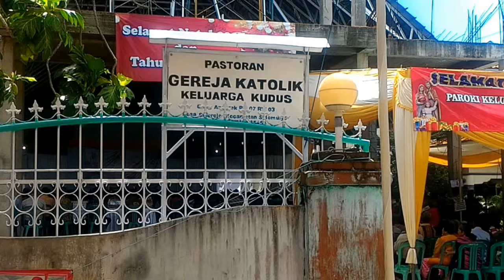Menutup Tahun 2017, Paroki Keluarga Kudus Sidomulyo Rayakan HUT ke-40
Paroki Keluarga Kudus Sidomulyo Lampung Selatan Keuskupan Tanjungkarang menutup tahun 2017 dengan merayakan ulang tahun ke-40. Perayaan diawali dengan Misa Ekaristi yang dipersembahkan oleh empat Pastor sekaligus, diantaranya; RD Yohanes Baptista Sujanto, RD FX. Agus Triono, RD Gregorius Suripto, dan RD Wolfram Safari.
Lebih kurang seribuan umat Katolik dari 13 stasi wilayah Paroki Keluarga Kudus Sidomulyo bersukacita merayakan Ekaristi di Gereja setempat pada Minggu 31 Desember 2017.
Vikjen Keuskupan Tanjungkarang, RD Yohanes Baptista Sujanto dalam homilinya menyampaikan tiga pesan khusus untuk umat di Paroki Keluarga Kudus Sidomulyo.
“Yang pertama tetap dengan iman kita akan Yesus Kristus. Tidak pada lompat-lompat pagar,” kata Romo Janto -- begitu RD Yohanes Baptista Sujanto disapa --.
Menurut Romo Janto, pesan kedua ialah umat di seluruh Paroki Keluarga Kudus Sidomulyo diminta senantiasa berbakti kepada Yesus Kristus.
Sedangkan yang ketiga kata Romo Vikjen, umat katolik di Paroki Keluarga Kudus Sidomulyo kiranya dapat mendukung cita-cita yang dicanangkan oleh Paroki Keluarga Kudus Sidomulyo.
“Paroki kita punya cita-cita yang saya lihat, walaupun Romo Agus Tri belum cerita, cita-citanya ya gerejane dadi apik (gerejanya jadi bagus). Maka dengan keyakinan saudara-saudari sekalian akan berjuang berusaha apapun mendukung cita-cita ini. Saya yakin ini satu bangunan gereja, kita bangun dengan banyak orang, saya yakin mampun dan akan indah,” katanya.
Dijumpai usai Misa Ekaristi, Romo Kepala Paroki Keluarga Kudus Sidomulyo RD FX. Agus Triono juga menyampaikan harapannya.
“Harapan di pesta iman 40 tahun paroki, umat semakin dewasa dengan bukan hanya beriman, tapi mewujudkan imannya dalam keseharian hidup. Semakin erat dan bersatu agar menjadi tangguh menghadapi tantangan zaman, dewasa dalam bersikap dan rendah hati. Dan akhirnya berani bersaksi dengan apa yang dimilikinya itu demi keselamatan banyak orang,” pungkasnya.***
Reporter : Robert